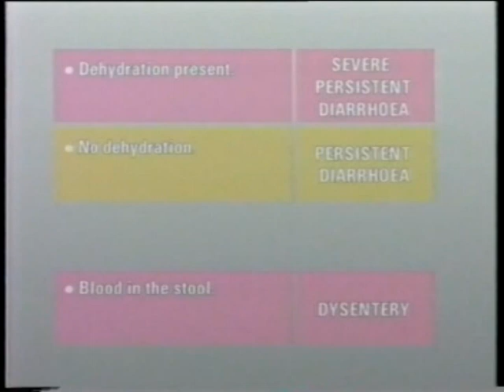WHO IMCI Diarrhea Management Training Video